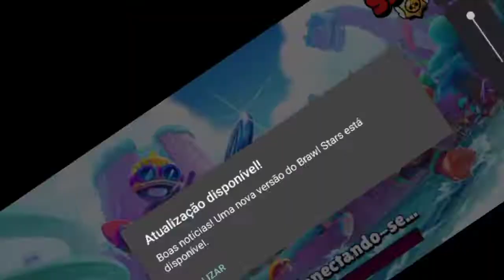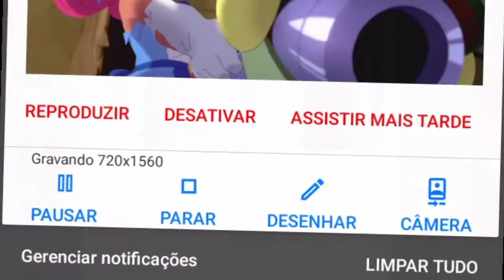ATT MEDIEVAL?????? JOGANDO BRAWL STARS!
mais um dia de brawl stars mas agora na nova atualização era uma vez no brawl,vamos testar o brawler ash!e os mapas e mais!